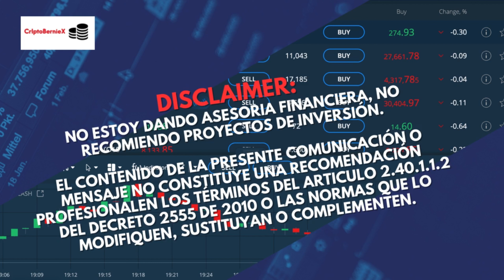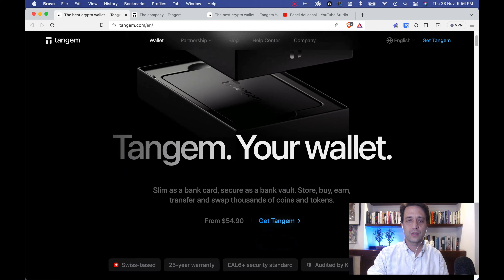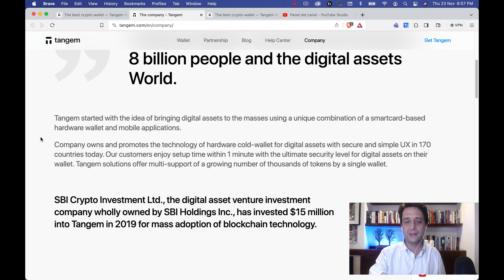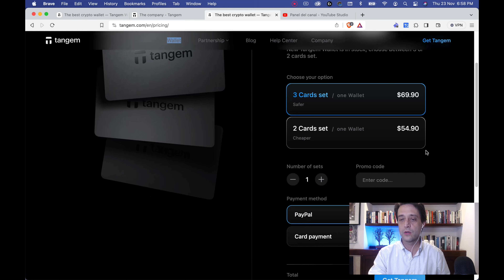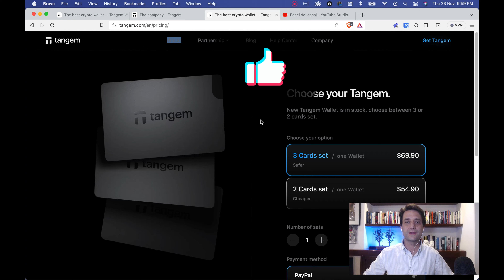Tangem, una billetera super facil de usar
Para proteger sus cripto, lo mejor es tener una billtera fria como Tangem o Ledger, o Coolwallet o Bitbox. Como decimos en Colombia: No den papaya!

✅ Un exchange especializado para comprar cripto a buen precio. Binance, el link es
✅ No solo cripto, también se puede comprar acciones y apostarle al forex. AVATRADE, el link es